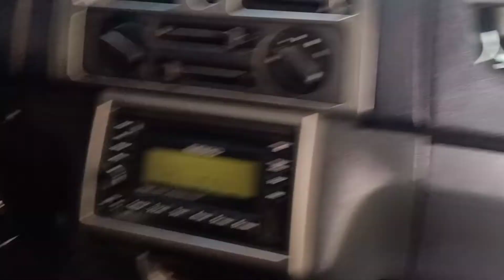Mitsubishi Adventure Power Window Ayaw Magtaas at Magbaba Tara Ayusin Natin!